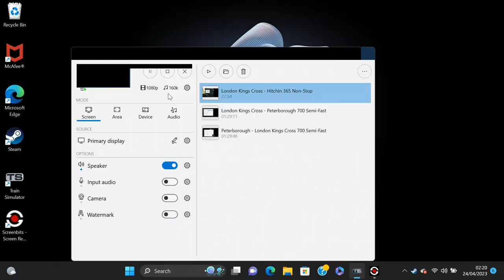Train Simulator: London Kings Cross - Welwyn Garden City: Great Northern 717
An early morning Great Northern service from London Kings Cross to Welwyn Garden City, stop everywhere. We call at: Finsbury Park, Harringay, Hornsey, Alexandra Palace, New Southgate, Oakleigh Park, New Barnet, Hadley Wood, Potters Bar, Brookmans Park, Welham Green, Hatfield, and Welwyn Garden City.

Smooth run, excellent framerates.

I apologise there isn't much AI, this was just a quick drive and not a scenario. Hope you enjoy.